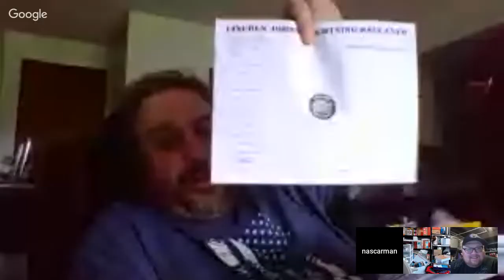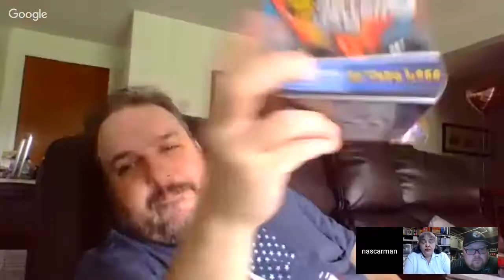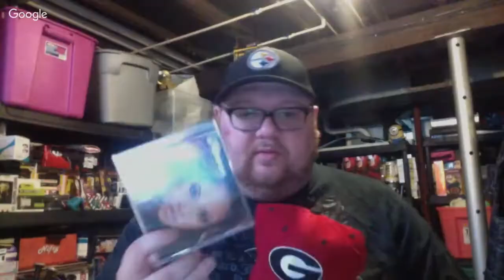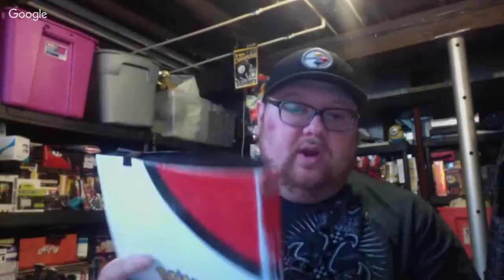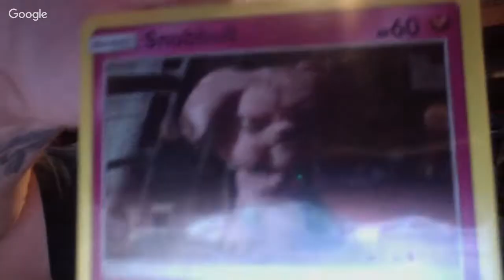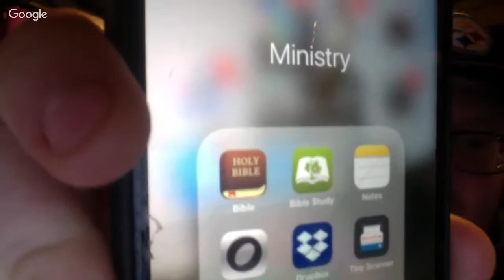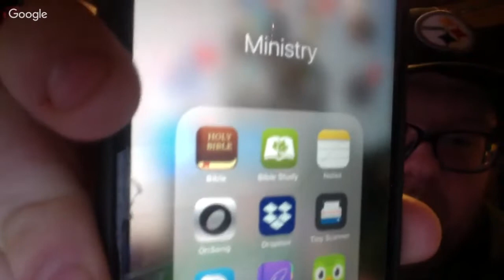Sharpie Makeup Tutorial & Picksburg Anthony joins the conversation